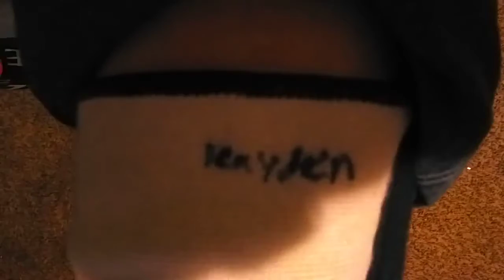more updates for my day ones.